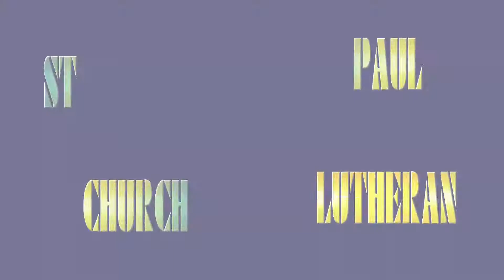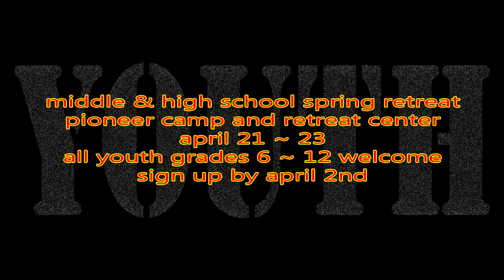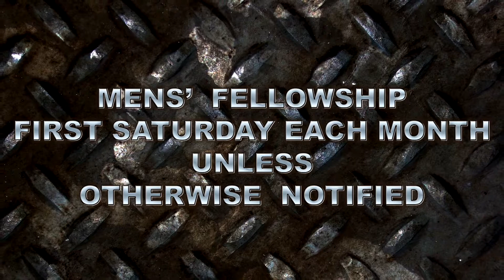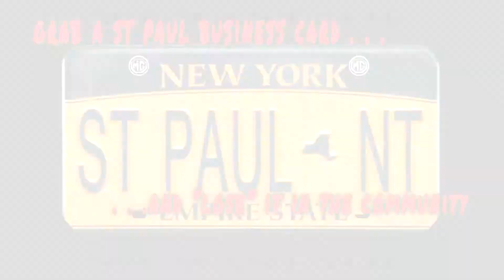4 16 17Easter